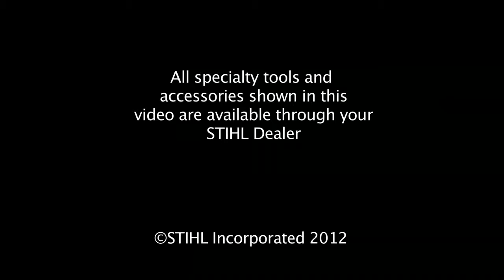How to Prune Around Your Property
The STIHL How To Series gives you tips and general advice on how to operate and maintain your STIHL power tools. This helpful video explains the basics of pruning: Identifying the plant or tree you want to prune, why you should prune, when to prune, the tools you should use and finally how to prune. Helpful tips like the 3 cut pruning method are also presented.